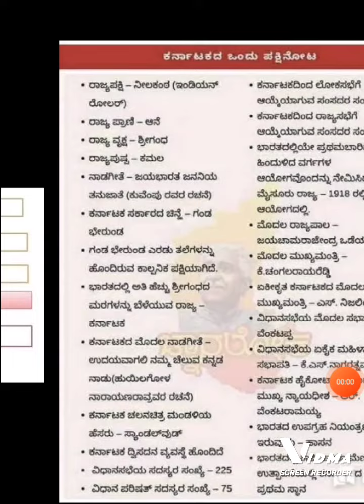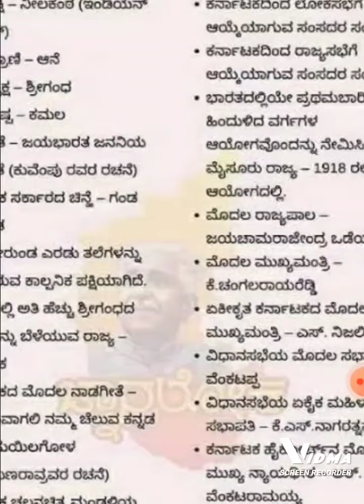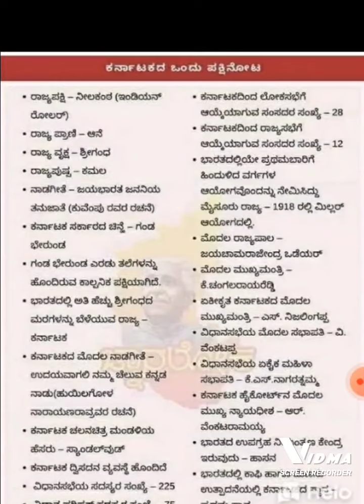ಕರ್ನಾಟಕದ ವಿಶೇಷತೆಗಳು/ Top Karnataka history questions/Important facts about Karnataka